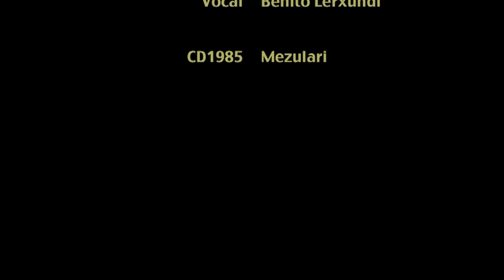Benito Lertxundi & Antoni O'Breskey - Connemara Maitea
Composer Antonio Breschi (aka Antoni O'Breskey)
Editing video: Claudio Giuffrida (authorized by authors)
Lyrics in  Basque language/Euskara: J. A. Irigaray
Vocal and 12 string guitar: Benito Lertxundi
Johnny McCarthy: flutes
David Hopy Hopkins: bodhran and percussions
From Cd 1985: Mezulari (Messenger).
Celtic Piano and Basque Mistery